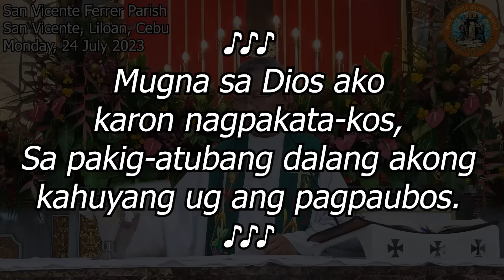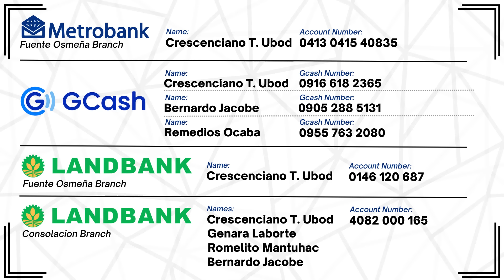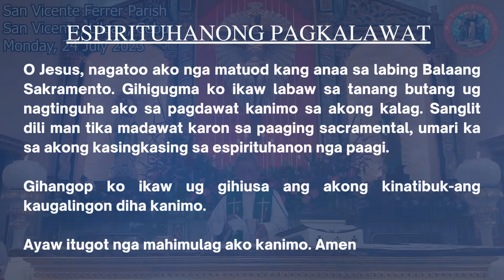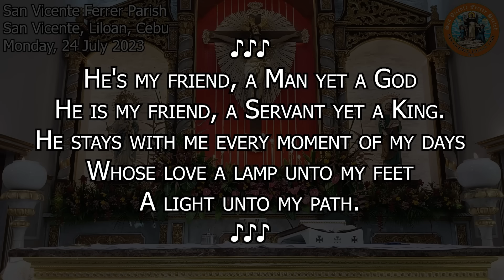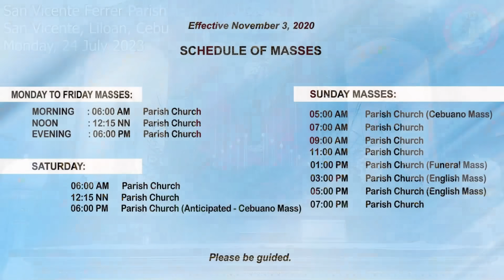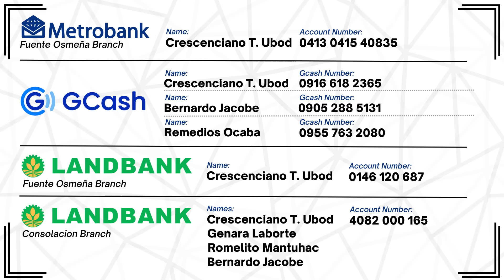"Unsaon aron molihok ang gahum sa Ginoo?" - 7/24/2023 Misa ni Fr. Ciano Ubod sa SVFP.